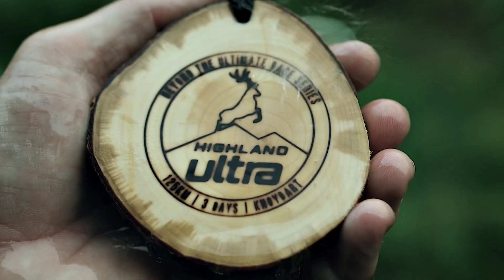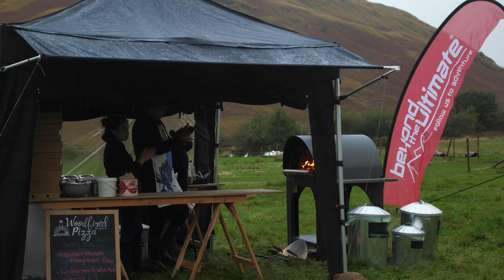Highland Ultra 2021 | Stage Three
In October 2021, an intrepid group of 70 runners took on the inaugural Highland Ultra, a 125km 3-day race on the Knoydart Peninsula in the West Highlands of Scotland.

This episode covers Stage Three, the dash back to Inverie from Camp 2 at Kinloch Hourn.  Early good weather gave way quickly to wind and rain so the runners look suitably windswept as we got them to reflect on their experience after crossing the line.  The video also shows the after-party we laid on in our giant tent on the beach!

Thanks to Ryan Lovejoy at Outpost9 for filming and editing